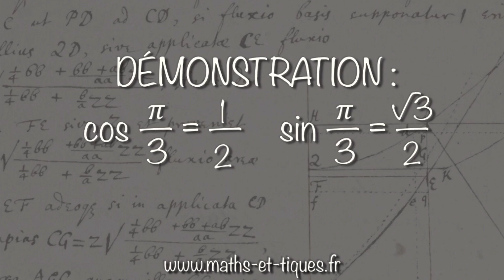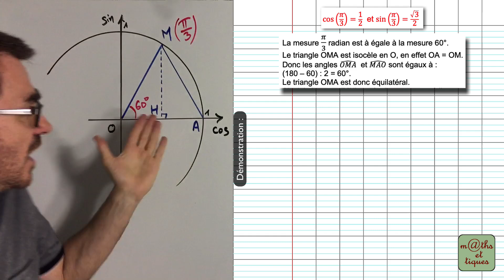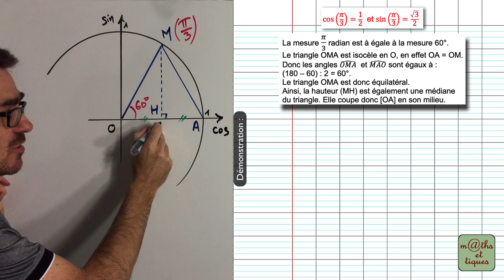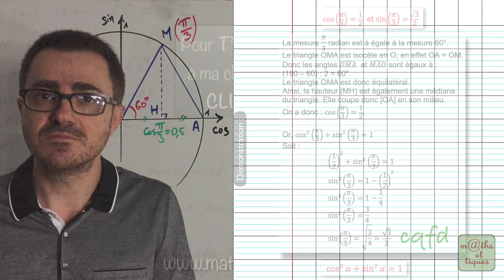DEMONSTRATION : cos(𝜋/3) = 1/2, sin(𝜋/3) = √3/2 - Première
Dans cette vidéo, tu pourras apprendre à effectuer une démonstration des formules :
cos(𝜋/3) = 1/2 et sin(𝜋/3) = √3/2.
Tous les détails du principe de la démonstration te seront expliqués. 👍